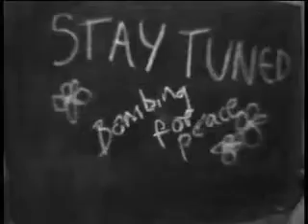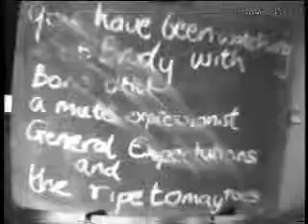The Bermuda Triangle Show (excerpt featuring 'THE RIPE TOMATOES with 'BOMB FOR PEACE') 1999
'The Bermuda Triangle Show' was filmed in, Hull, 1999.

Most of this episode has been lost to the ravages of time.

Presented by Bob Brady this show featured interviews with 'General Expectation' and a mute Expressionist.

The excerpt here features a rare performance by those crusty minstrels of the chromatic church 'The Ripe Tomatoes' with their hit 1999 single 'Bomb for Peace'...

'Bomb for Peace (ripe tomatoes)
You know it makes sense
Make lots of friends'

This groundbreaking show featured state of the art effects and future proof VCR to VCR editing. The camera was a toy security camera bought for £5.99

As an international representative of N.U.T.O, General Expectation went on to cause a stir in Hull after the show, performing the Star Bungled Spanner in the City Center whilst being pelted with tomatoes by its enthusiastic citizens.